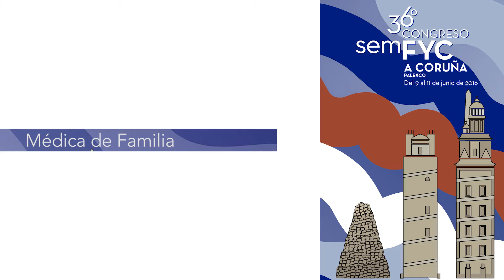El Congreso semFYC visto por Iris Alarcón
Iris Alarcón reflexiona sobre los Congresos como espacio para compartir conocimiento pero también como lugar para reivindicar el papel de la Medicina de Familia y donde generar iniciativas e innovación.